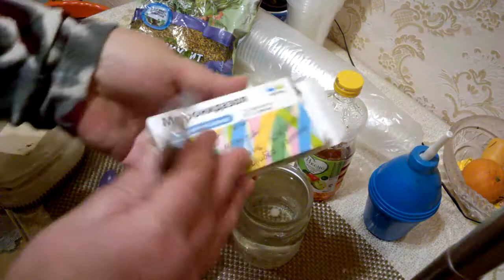ГРИБЫ ВЫРОСЛИ НА РАССАДЕ ПЕРЦЕВ. КАК Я СПАСЛА СВОИ РАСТЕНИЯ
Таких грибов я еще никогда не видела на своей рассаде,для меня это было открытие. Прочитала много литературы и оказалось,что я не одинока с этой проблемой. Много было описаний похожих на мою ситуацию.Я нашла очень эффективный способ спасти свои растения.